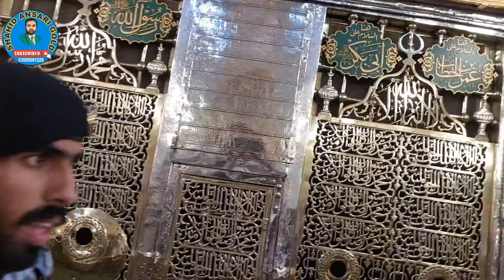Madina to Makkha